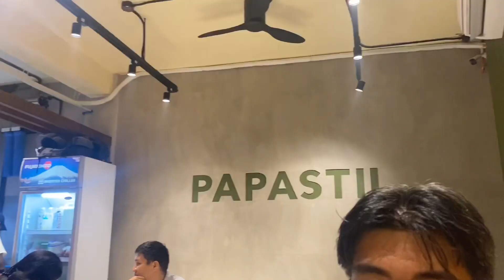We tried Pastil from Papastil (Naga City) | Jean’s Vlogs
I haven't tried pastil before, and with Pastil places opening in Naga City, we tried some in Papastil.

Have you tried pastil before? What are your thoughts about it?